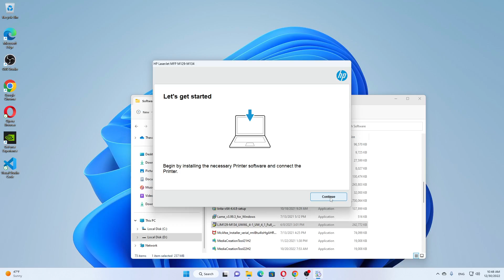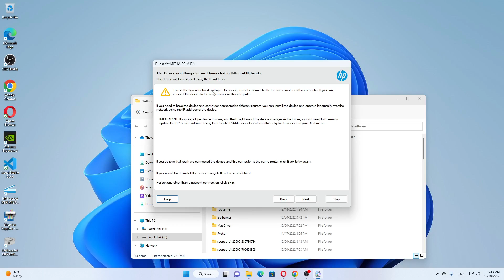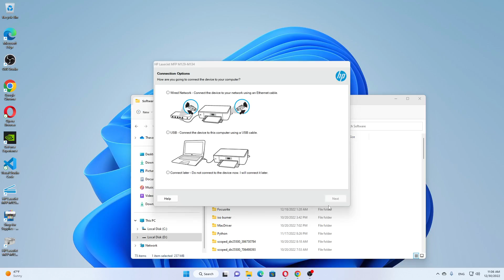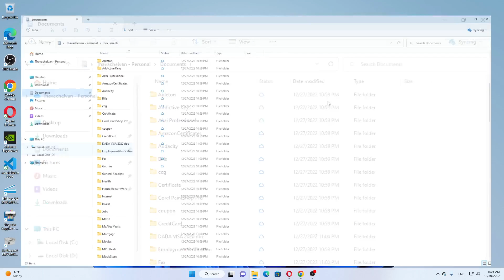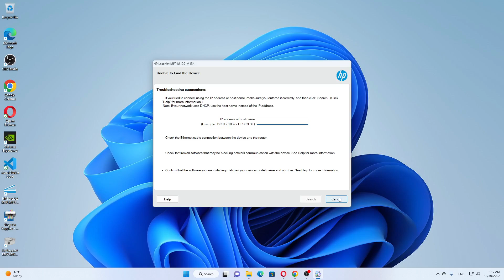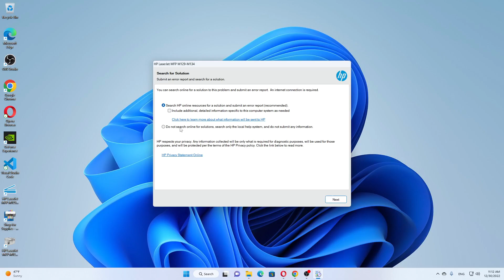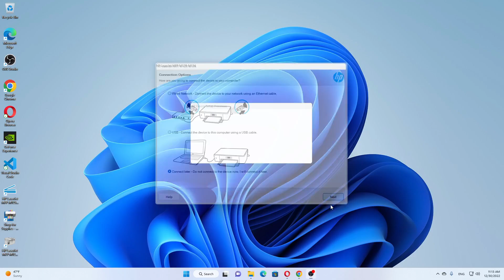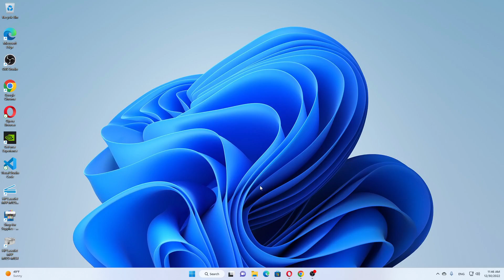Laserjet MPF M129 M134 Install2022 12 30 10 48 03 001